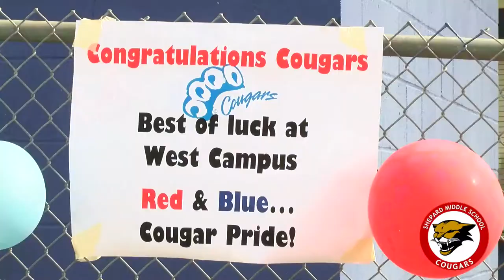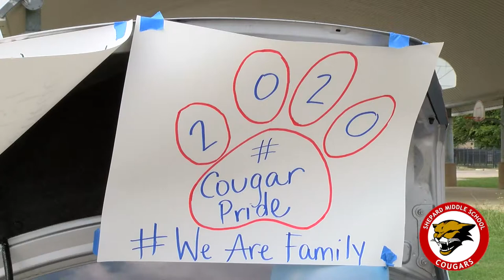SHEPARD 8TH GRADE PARADE